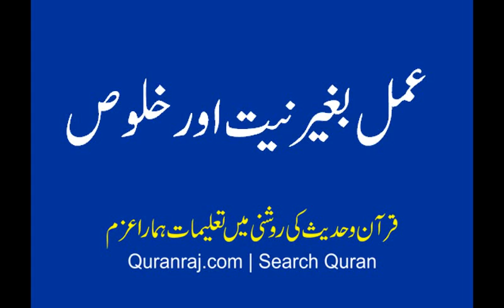amal bagher niaat aor khaloos